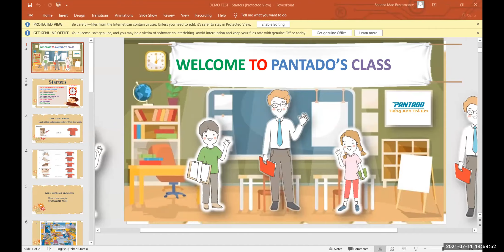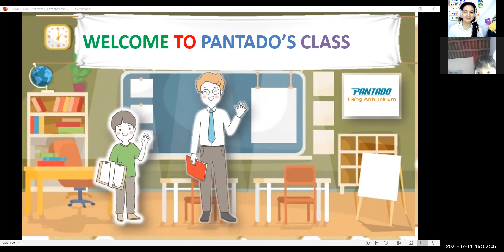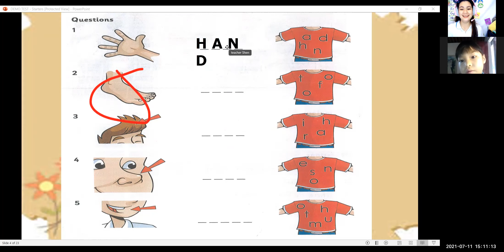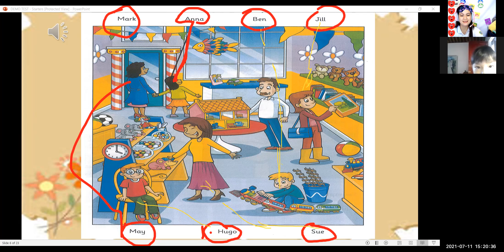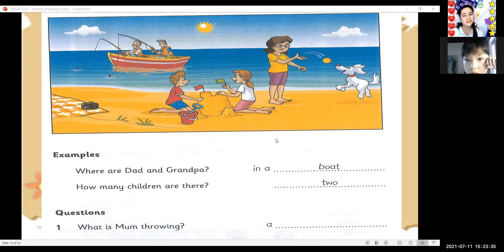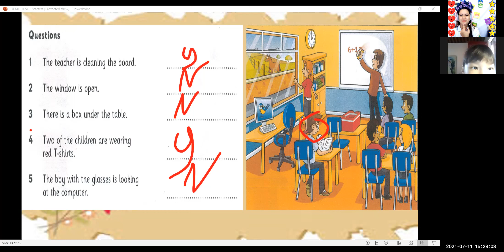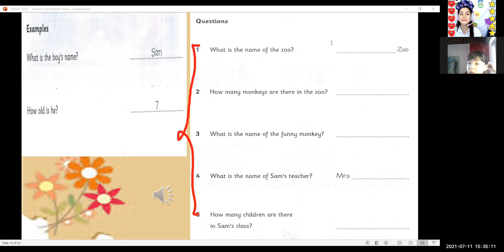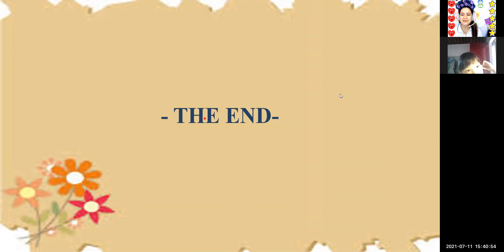7TH DEMO: Nguyễn Thảo Nguyên (ANNIE) 11/07/2021